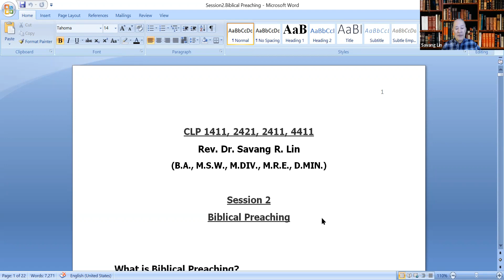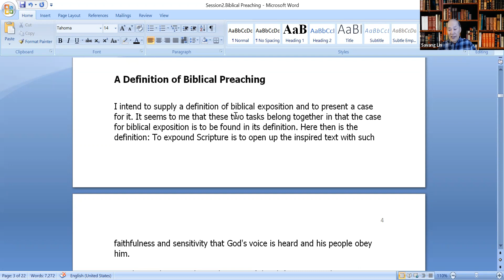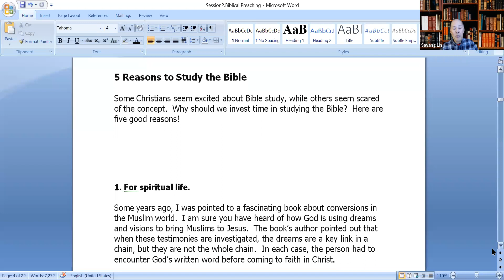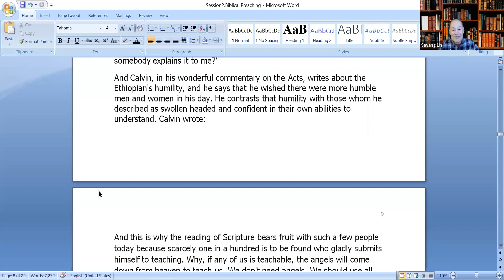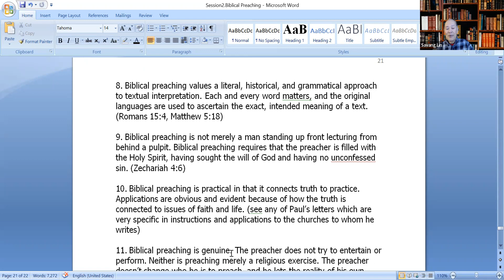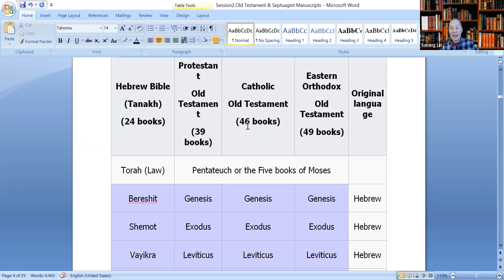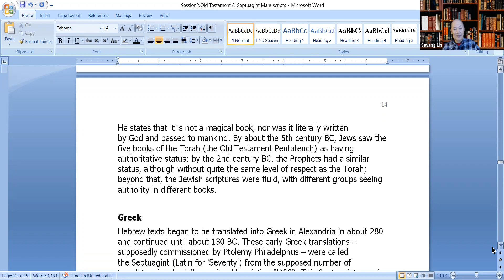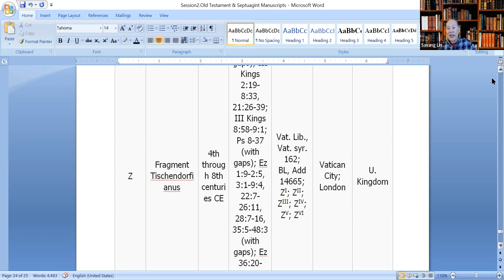Week 2 of the school of Theology for new semester (Spring 2023)